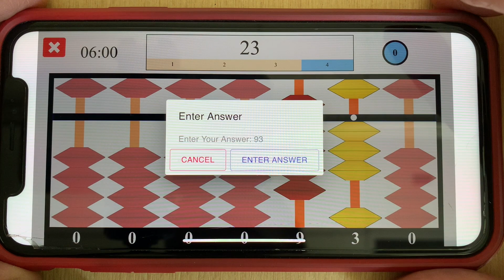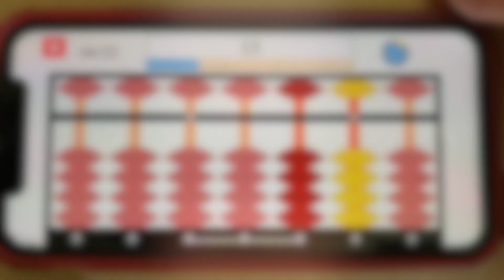Entrenamiento con ábaco - Lección 52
Conceptos básicos de Soroban - Entrenamiento de habilidades para principiantes - Lección 52
SumoMath.com: programa de aprendizaje de MATEMÁTICAS en línea, autoguiado y a su propio ritmo. ¡Aprende matemáticas visualizándolas!